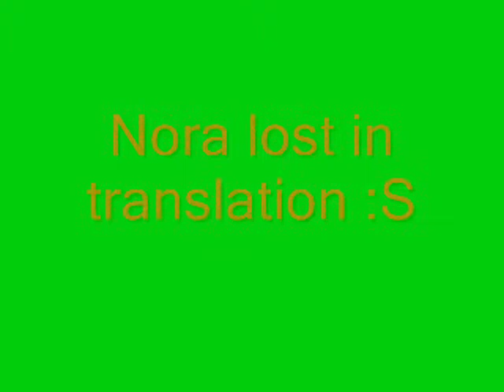Paddys day in wonderland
we did the futterwackin, vigorously!! hehehehehehehehehe